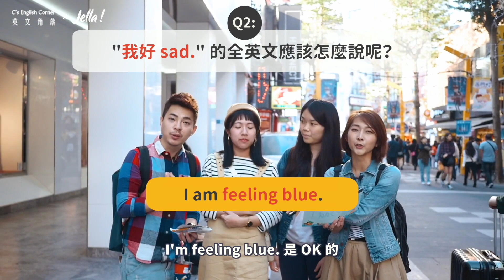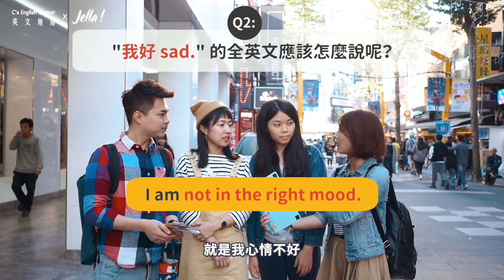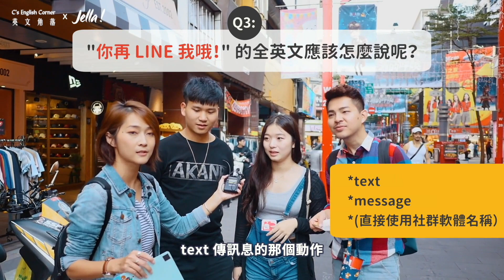【台北街問】實測台灣人中英夾雜的實力？晶晶體是你 ft. C's English Corner｜Jella! 街頭訪問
Jella! X C's English Corner X Ricky小蛋糕
上台北西門町街頭，看看大家如何把中英夾雜的話，
用完整英文表達出來呢？
1. 你人好 nice
2. 我好 sad
3. 我今天很 free
4. 你再 LINE 我喔！
5. 有大一點的 size 嗎？

在國際化的西門町，還巧遇香港人、Catherine 小粉絲，
大吃了繼光香香雞～這麼好玩的街頭訪問快來看！
Jella! X C’s English Corner 合作開英文課啦！
遇見說英文的自己：入門英文(上)(下)

如果你...
1. 文法總是記不得
2. 英文說得坑坑疤疤
3. 覺得英文發音不到位

課程會教給你：
1. 大量慣用句：有些話不用想，看情境直接說
2. 生活實用句型：你一定聽過舉一反三，但沒想過這麼簡單
3. 正確語法觀念：把文法洞補起來，組出完整的句子
4. 最到位的發音：單字發音重要，句子語調更重要

課程講師 Catherine  (C’s English Corner 英文角落)
10 年英文教學經驗，任多家企業客座講師。
2017 年成立 C’s English Corner YouTube 頻道，
✔️下載 Jella! APP 免費體驗
✔️更了解 Jella!